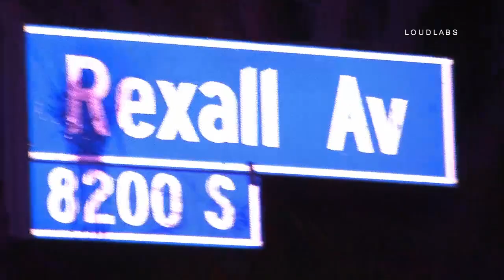Deputy Involved Shooting / Whittier 10.6.19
WHITTIER - At 10:40 pm Los Angeles County Sheriff Deputies were involved in a shooting in the city of Whittier at Rexall Ave and Waddell St. Unknown at this time what led up to a male being shot by deputies in front of a house on Rexall Ave. Los Angeles County firefighters were dispatch to the location and pronounced the male dead at the scene. Several family members can be seen at the location very upset and yelling at deputies.